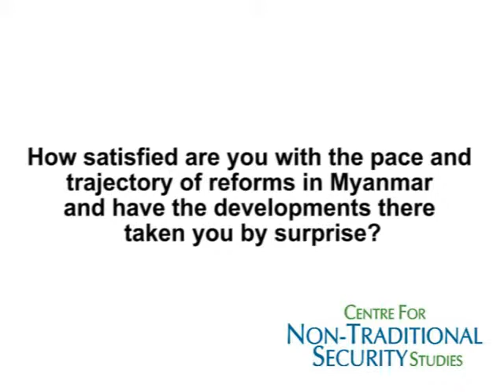In conversation with Tin Maung Maung Than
Tin Maung Maung Than (Senior Fellow, Institute of Southeast Asian Studies)